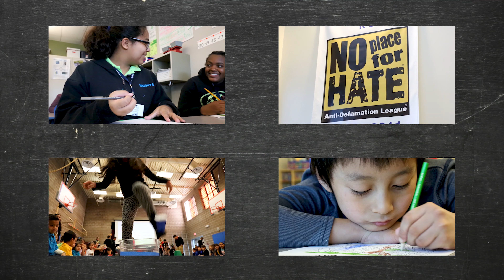Boston P-8: Global Leaders Who Strive for Excellence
Welcome to Boston P-8, Home of the Bears! Boston is a unified global community of lifelong learners who strive for excellence. Our school has state-level innovation status and we are part of the Aurora Public Schools ACTION Zone. We are excited to have you join us here at the Boston Bear Country!